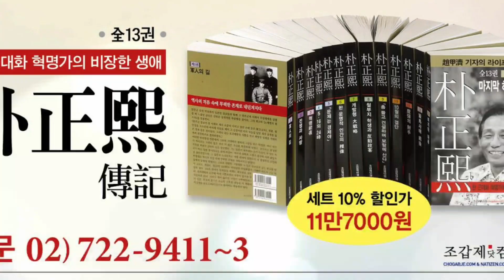와, 운동장에 아이들이 돌아왔다!